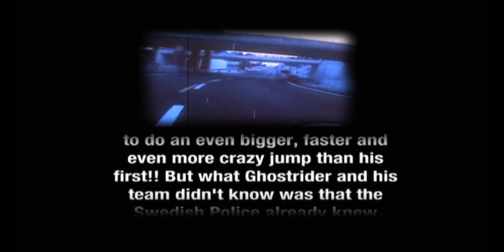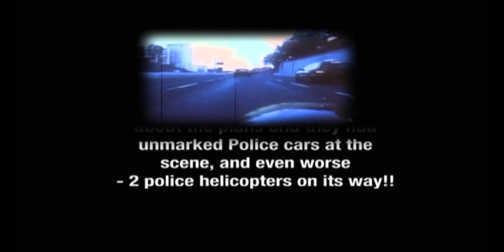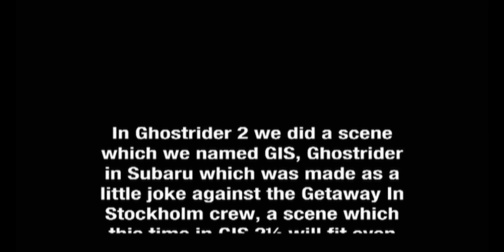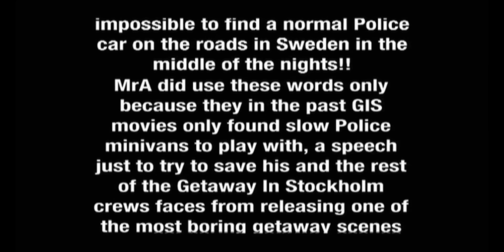Ghost Rider - Police Chases (2002-2011)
All the police chases from the old movies on one video.